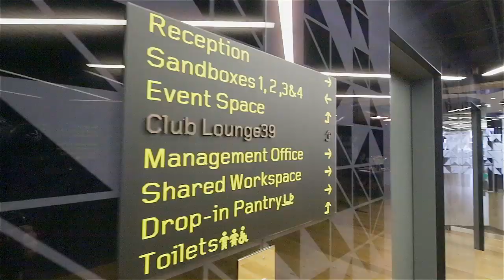Level39TV: Introducing Level39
Introducing Level39. A video with shows you around Canary Wharf and Level39 with Eric Van der Kleij.